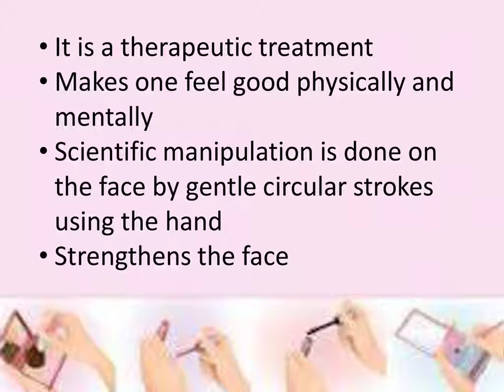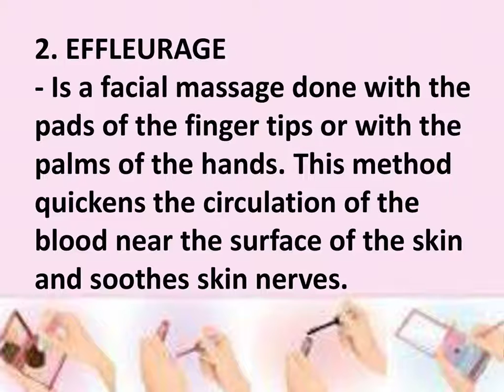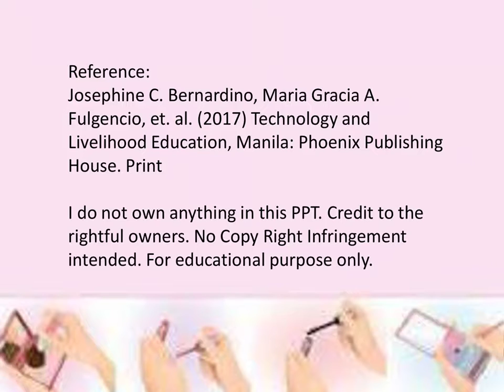Lesson 2 Facial Exercise and Massage TLE 8